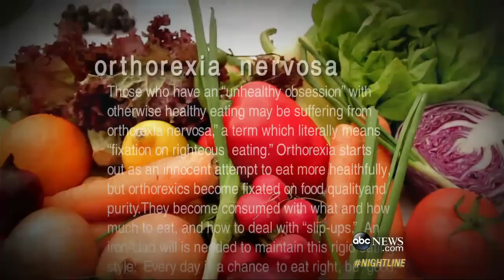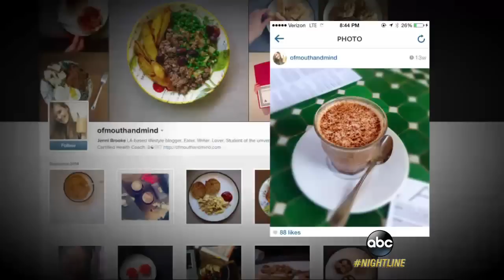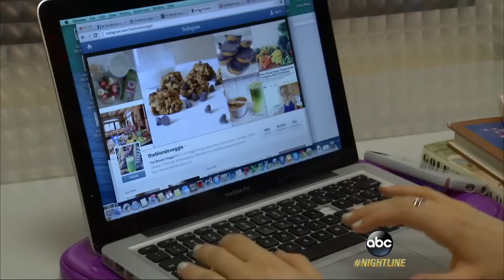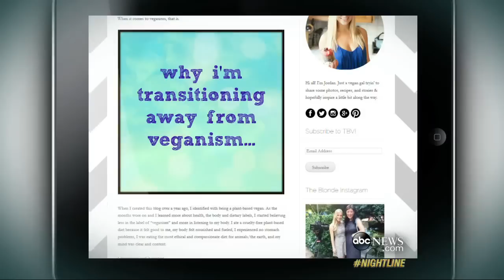When Obsessing Over Healthy Eating Turns Dangerous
Young woman shares her struggle with Orthorexia, when trying to eat "perfect" meals leads to giving up eating at all.